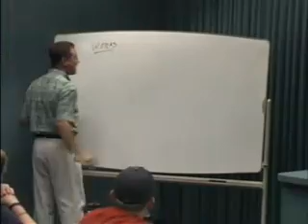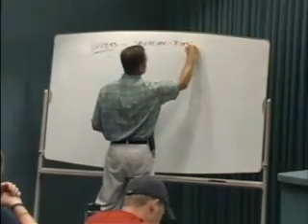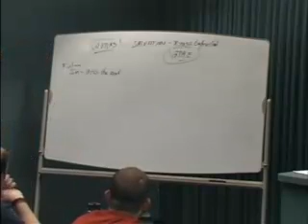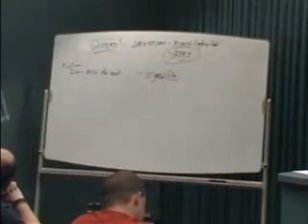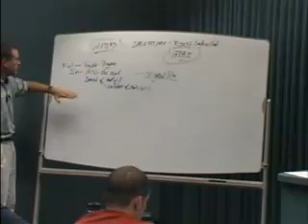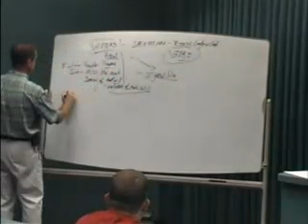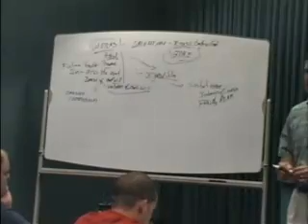25_Righteousness By Joel Biermann, Christian Lutheran Doctrine Introductory Course)